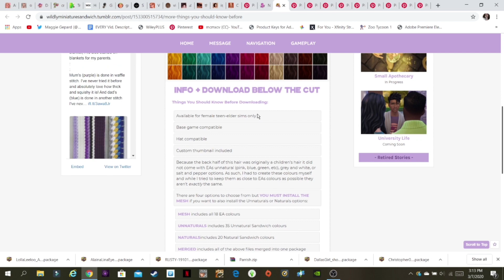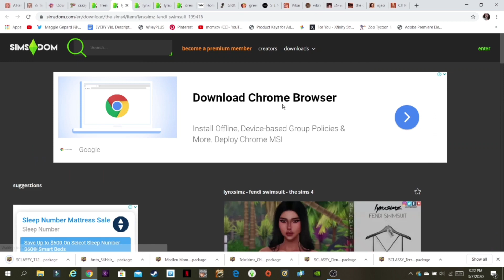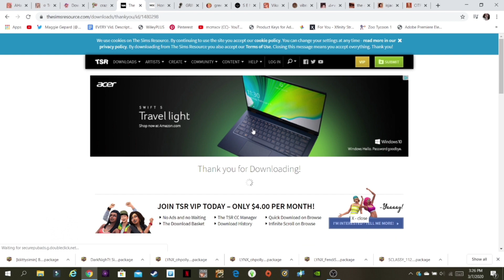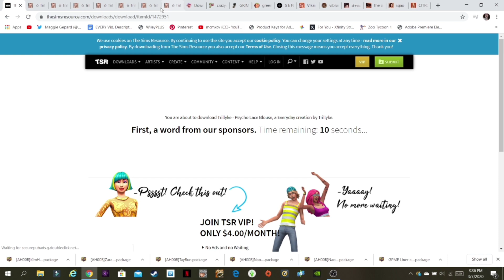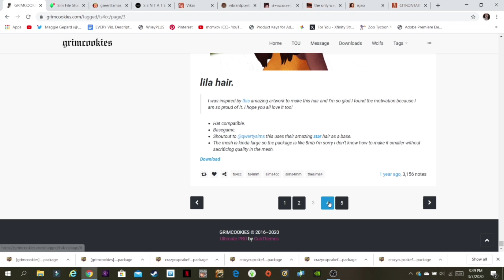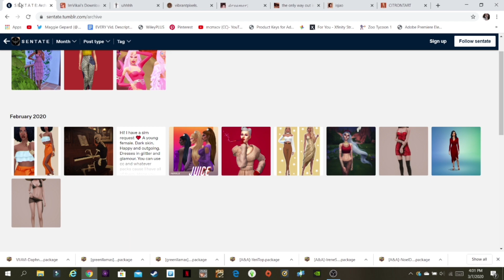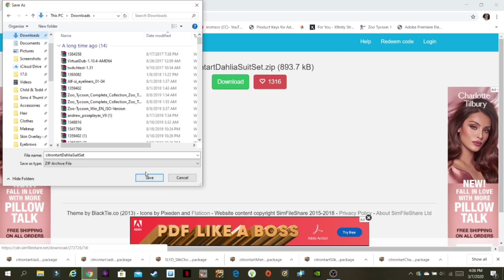CC Shopping - 50+ Links (Sims 4) {btw, sorry I suck at making thumbnails 😂}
CC LIST~

{Also sorry for the terrible thumbnail I suck at making thumbnails 😂}